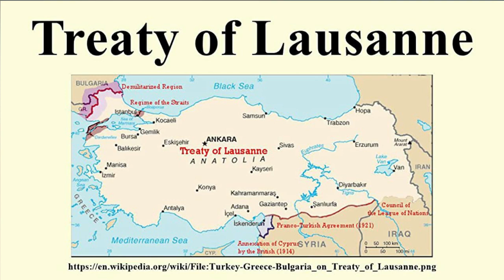Turkey ने दी Greece को Typhoon Missile से उड़ाने की धमकी | Erdogan Warns Greece | Turkey 2023 Vision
Turkey ने दी Greeceको Typhoon Missile से उड़ाने की धमकी | Erdogan Warns Greece | Turkey 2023 Vision